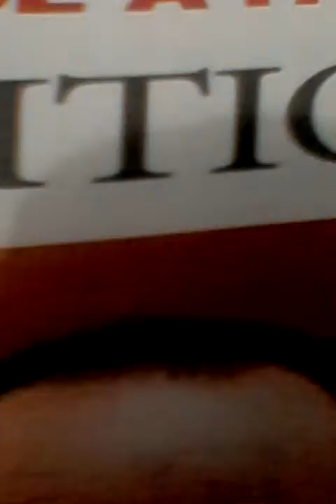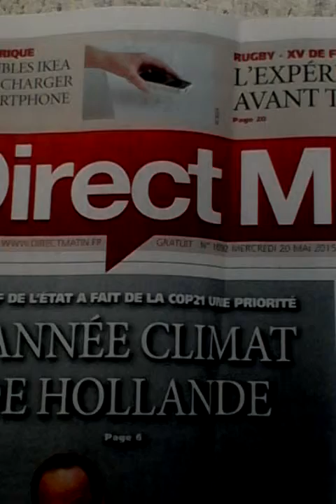HOLLANDE VE CONTAMINACIÓN CON CIELO AZUL SERA POR QUE ES SU ENEMIGO Y AMIGO DE FRANCIA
*HOLLANDE,ESTA DEMOSTRADO QUE LO QUE PERSIGUE ES EL AZUL DEL CIELO,PORQUE EN VERDAD EN PARIS,NI EN EL RESTO DE FRANCIA EXISTE LA POLUCION,POR SER FRANCIA,ZONA DE VIENTOS CONSTANTES ASI COMO DE LLUVIAS,POR ESO LOS VIENTES SE LLEVAN ESA POLUCION AL IGUAL QUE LAS LLUVIAS LA QUITAN.TAMBIEN LOS AUTOMOTORES ESTAN PREPARADOS PARA QUE NO SUELTEN CONTAMINACION POR SUS ESCAPES ESTO LOS DE GASOLIO Y GASOLINA MAS OTROS SON ELECTRICOS,TAMBIEN LAS FABRICAS ESTAN PREPARADAS PORQUE POR SUS CHIMENEAS SUELTAN HUMO BLANCO O SEA LIMPIO.HOLLANDE,POR SER MAESTRO DE BUSCAR ESCUSAS SE APOYA EN LO QUE NO EXISTE,POR SER SU GOBIERNO LO CONTRARIO A LO QUE PROMETIO.*LA MAYOR DE LAS PRUEVAS QUE UNE A TODO LO DESCRITO ES QUE EL CIELO ES MUY AZUL Y EN UN DIA SOLEADO AUN MAS.
CARLOS ALBERTO ACOSTA AZUAJE.
PARIS,21/5/2015